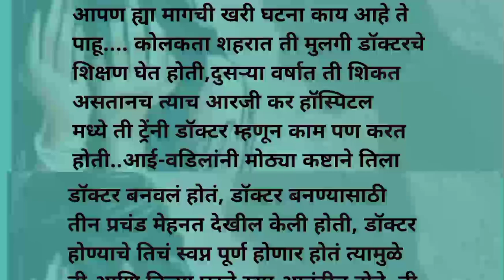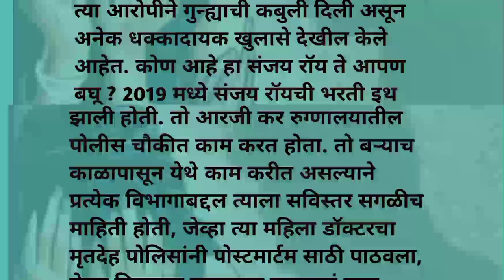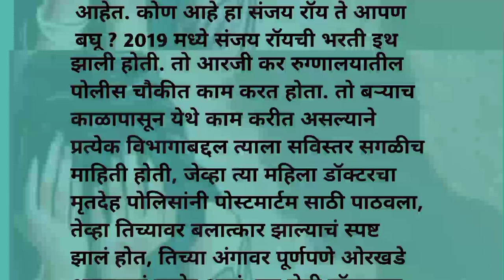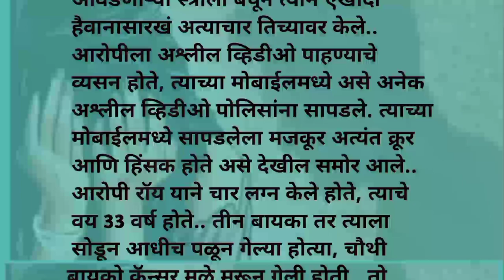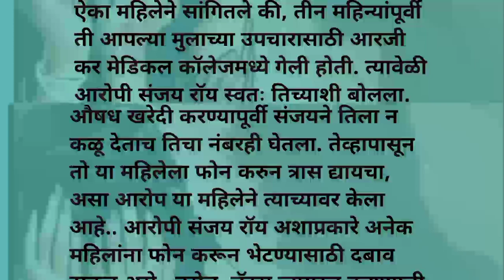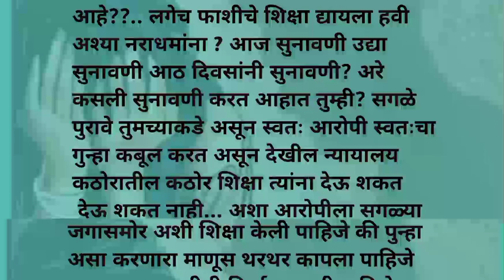kolkata doctor murder case story in Marathi | त्या रात्री 45 मिनिटात तिच्यासोबत काय झालं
कोलकाता महिला डॉक्टर हत्या प्रकरण संपूर्ण कथा |Kolkata Lady doctor case full story|Kolkata doctor